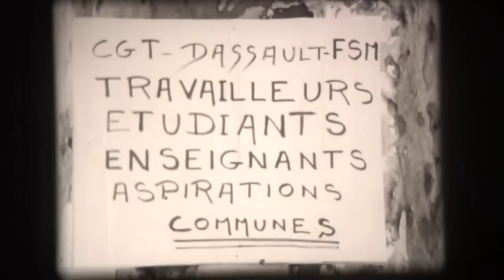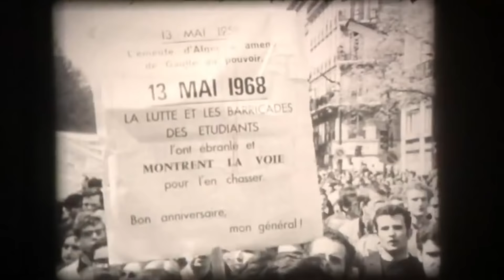Phantoms of the Communards: Mai 68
51 years ago, the streets of France were blocked with barricades, workers, and students. Their fists raised in solidarity and throats filled with the shouts of revolution. The Paris Commune weighed like a nightmare on the minds of the living, with those in power terrified it would recur and those in the streets terrified it would not. Immerse yourself in the rhythm of chants, throws, and shouts of the unforgettable Mai 68' revolt in this percussive history.

Edited by Jack Baker
Footage courtesy of British Pathé Archives, Confrontation Paris: 1968, and other assorted footage archives.
Music and Vocal Samples:
La Justice by Les Integrantes
Vitamin C by CAN
Vitamin C UNKLE Remix
Deer-Ree-Shee by the Black Angels
She Loves Us, Nathalie Neal, No Words/No Thoughts, You F*cking People Make Me Sick and Toussaint L'Ouverture by SWANS
Nous Sommes des Pouvoir pt. 1 and Camarade Curé by Collette Magny
VO from Confrontation Paris by Seymour Drescher and British Pathé Newsreels
Field recordings by Seymour Drescher and Collette Magny.

Special Thanks to Derek for making this possible in a roundabout way